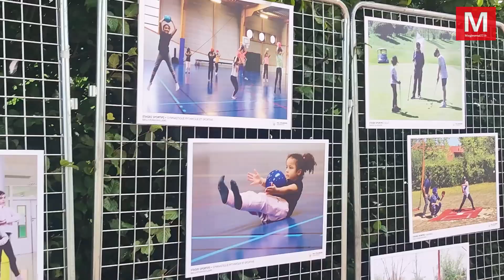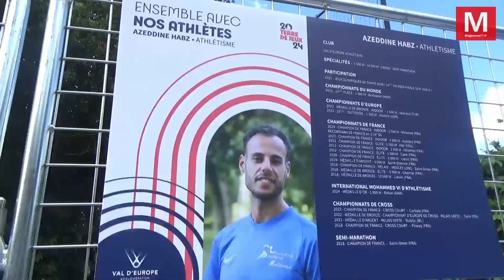Val d'Europe Agglomération ► Journée olympique et animations : le sport a été célébré, à Chessy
Dimanche 23 juin 2024 - Val d'Europe Agglomération ► [Vidéo] Journée olympique et animations : le sport a été célébré au stade Bicheret, à Chessy
- Val d’Europe Agglomération a célébré le sport, dimanche 23 juin, au stade Bicheret, à Chessy, avec sa Journée olympique. Les familles se sont initiées à l’ensemble des sports olympiques et paralympiques proposés par les associations du territoire.

La Journée olympique de Val d'Europe Agglomération s'est déroulée à cinq semaines du coup d’envoi de Paris 2024. L’évènement a permis de s’initier en famille à des sports olympiques comme le tir à l’arc, la boxe, le tennis, l’escrime, et même du sumo-lutte, et de profiter des animations, sportives et musicales, ainsi que des foodtrucks. « C'est un environnement  sympathique qui permet aux familles, en particulier les enfants, de faire du sport, de se mettre en forme pour les JO, et de penser à autre chose, car en ce moment, on a vraiment besoin de fêtes, de sport et de vacances », a déclaré Philippe Decrouet, président de Val d’Europe Agglomération.

Luc Chevalier, vice président de l'intercommunalité, chargé des sports, ajoute : « Pour nous, le sport est primordial, c’est le meilleur vecteur d’intégration pour les nombreux nouveaux habitants qui arrivent tous les ans sur le territoire de Val d’Europe. C’est une population qui est jeune, avec beaucoup d’enfants en bas âge. » Il a rappelé que Val d’Europe a une charte du sport depuis 2019 pour développer le sport de haut niveau sur le territoire, en aidant les associations à hauteur de plus de cent mille euros par an. Ainsi, douze associations ont été subventionnées au titre de l’Élite en 2023 : Val d’Europe Montévrain Athlétisme, Basket Club Ozoir/Montévrain/Val d’Europe, Handball Club Serris Val d’Europe, Judo Club Val d’Europe, Tennis Club Coupvray-Chessy Val d’Europe, Les Mousquetaires du Val d’Europe,  Val d’Europe Badminton, ASRVE Tennis, Rugby Val d’Europe, Compagnie d’Arc Saint-Germain-sur-Morin,  VEEC Volley Ball et ATEC MLV2E.

Trois sportifs du territoire vont concourir aux Jeux olympiques et paralympiques : Joan Peter, en escrime fauteuil, des Mousquetaires du Val d’Europe, Azeddine Habz, du Val d’Europe Montévrain Athlétisme, et Morhad Amdouni, du Val d’Europe athlétisme Nord. Ce dernier, détenteur du record de France marathon, se souvient : « J’ai commencé à aimer courir à l’école, quand j’étais en Corse, puis au cross au collège. De championnat en championnat, me voici aujourd’hui à la tête en France », avant d’ajouter : « J’habite ici depuis un peu plus de dix ans et je suis fier de représenter le Val d’Europe, où je me sens vraiment bien, où je peux vivre pleinement le sport de haut niveau. » Il glisse enfin un conseil pour les plus jeunes : « Ayez confiance, tout est dans le mental. » Sur ce, Morhad Amdouni a emmené avec lui l’équipe d’élus de Val d’Europe Agglomération dans sa course tout autour du stade.
Des animations sportives ont rythmé la journée, avec un public impressionné par les acrobaties sur trampoline par le collectif mulhousien Flying Dunkers.